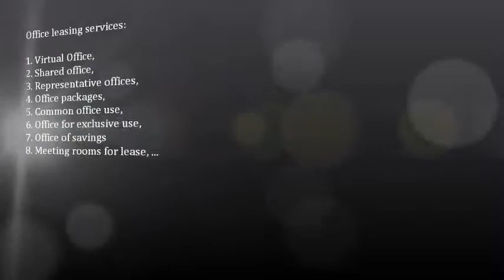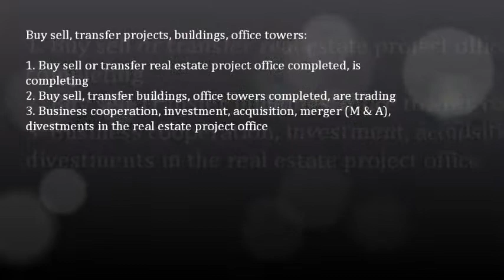Khuyến mãi cho thuê văn phòng không giới hạn thời gian; 0917936444 - 0919532444 -- 0917283444